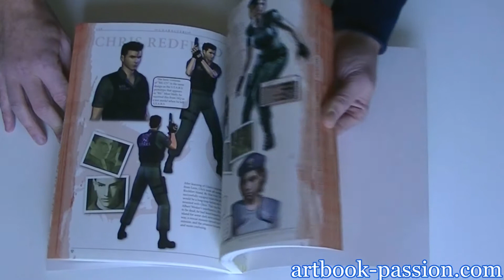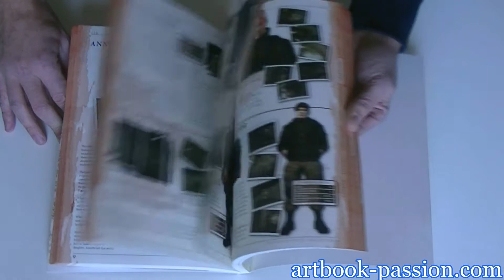[2minutes - 1artbook] - 05 - RESIDENT EVIL ARCHIVES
Aperçu de l'artbook RESIDENT EVIL ARCHIVES

Lien achat de l'artbook